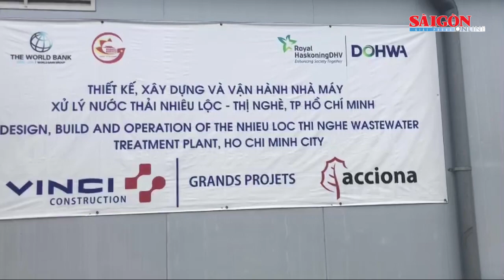Phó Bí thư Thành ủy TPHCM Nguyễn Hồ Hải kiểm tra tiến độ Dự án Vệ sinh môi trường TPHCM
Chiều 13-7, Đoàn công tác Ban Thường vụ Thành ủy, do đồng chí Nguyễn Hồ Hải, Phó Bí thư Thành ủy TPHCM làm trưởng đoàn đã có buổi giám sát, kiểm tra tiến độ thực hiện Dự án Vệ sinh môi trường TPHCM - giai đoạn 2.